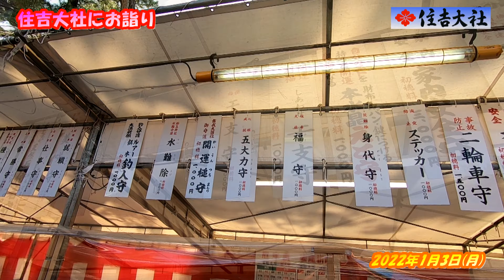住吉大社にお詣り 20220103(Mon.)